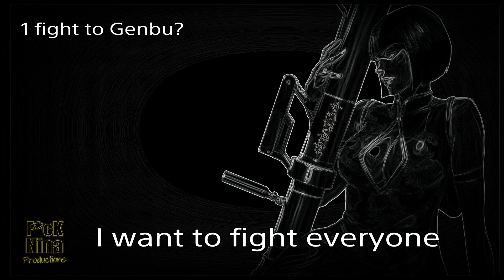Tekken 7 Say Jah (Shin) vs Jmann717911 No.36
Another gr8 player on my Genbu Journey. After my previous "PowerCrushBob" experience, I felt I was ready 4 anything .. Or was I.

Also gotta love the name of the Artist of this song.